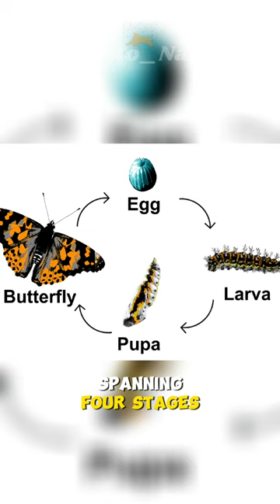butterfly life cycle